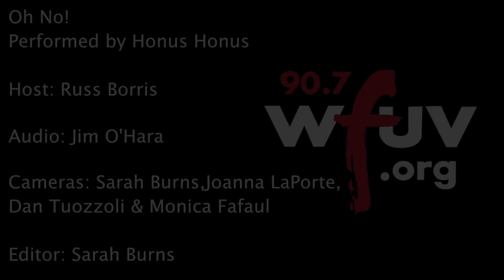Honus Honus - "Oh No!" (Live at WFUV)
Honus Honus  performs "Oh No!" live in Studio A. Recorded 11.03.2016.

Audio: Jim O'Hara
Cameras: Sarah Burns, Dan Tuozzoli, Joanna LaPorte, Monica Fafaul & Tyler Newfell
Editor: Sarah Burns